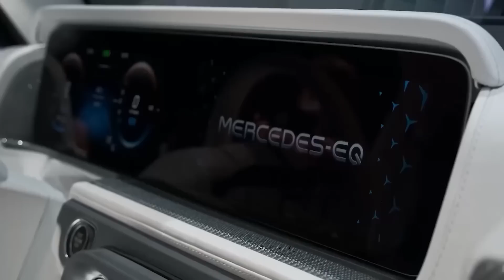6 NEW Electric Cars Coming in 2024!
We know 2023 has only just begun, but we can't wait for what's coming in 2024. AI isn't just helping you pass Grade 12 English, we're about to witness an epic fusion of advanced AI and cutting-edge automotive technology.

🕰 Timestamps
0:00 Intro
0:30 Tesla Roadster
2:23 Cadillac Celestiq
3:52 Chevrolet Equinox EV
5:15 Polestar 3
7:07 Honda Prologue
8:18 Mercedes Benz EQG